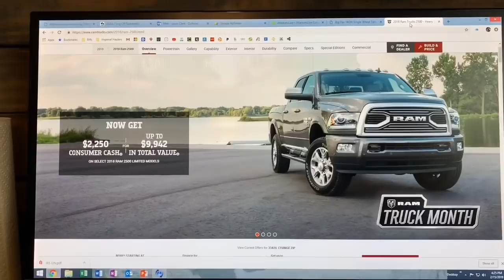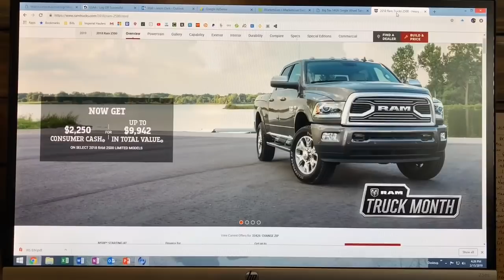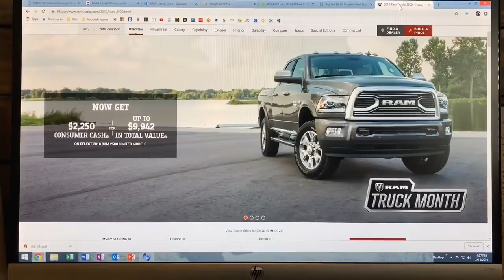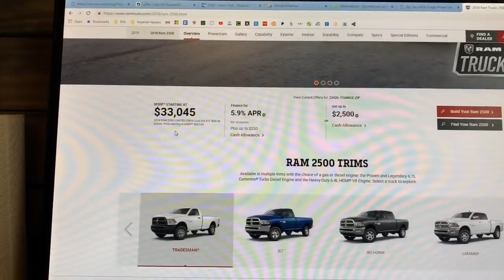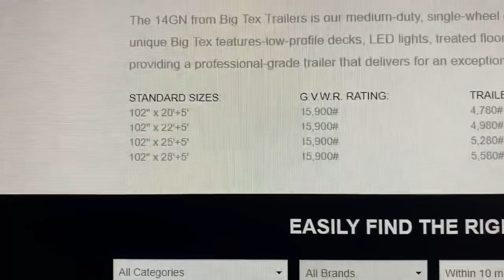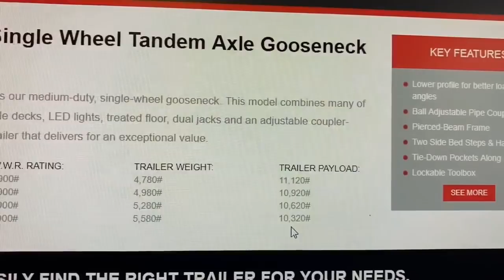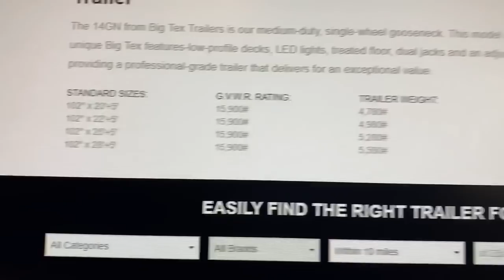My Hotshot Life : Ep 36 PERFECT NON-CDL HOTSHOT TRUCK AND TRAILER SETUP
Truck drivers will hate me for even making this video because a non CDL driver is nonsensical. And yes, if you are over 21 years old and are trying to run non CDL, I respect your want to be an entrepreneur, but don’t respect your choice to limit yourself in business and hope you get that CDL soon.

For my under age non CDL drivers, if there is anything I can do to help you grow your business, I’d love to talk! Good luck guys!

“Filmed for viewer entertainment. Everything in this video is a product of my specific experience.

Jason!